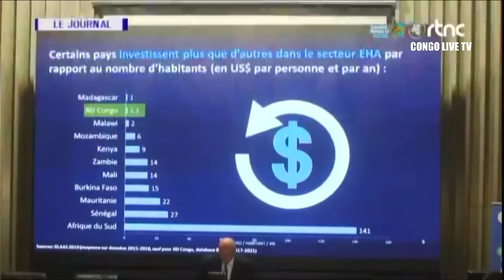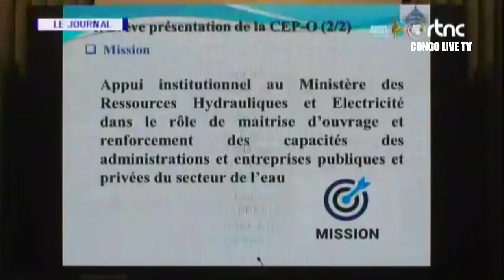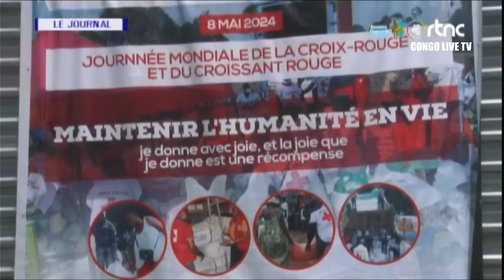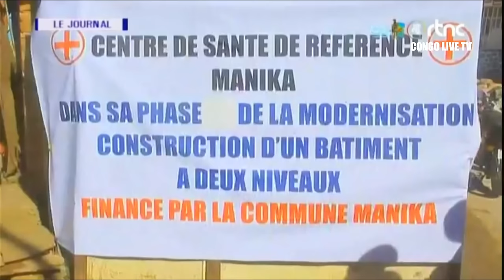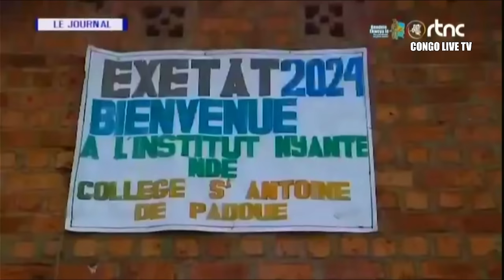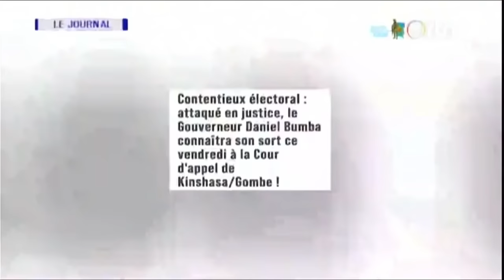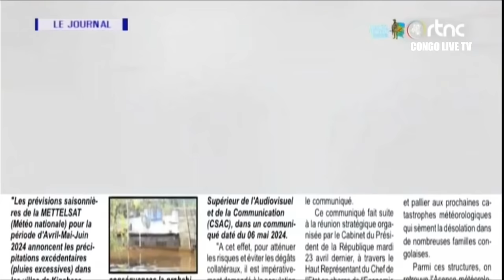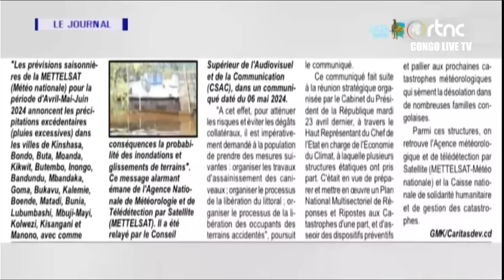🔴RDC : SUIVEZ LE GRAND JOURNAL DE CE JEUDI LE 09.05.2024 RTNC EDITION 13H30